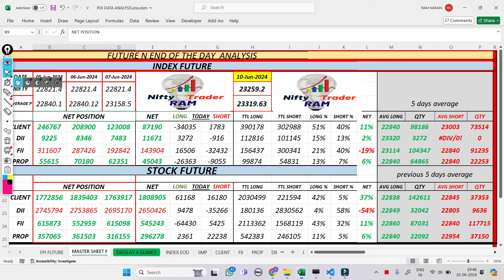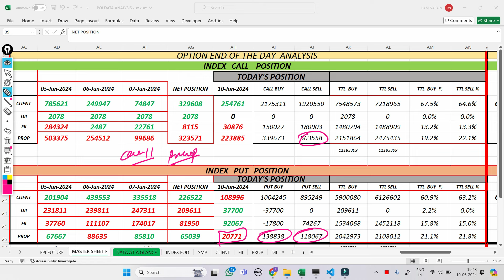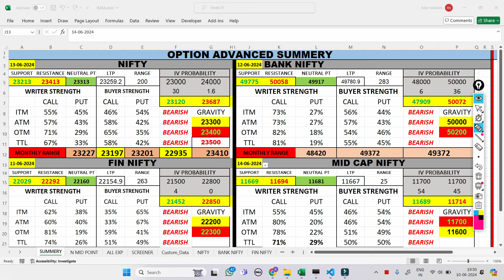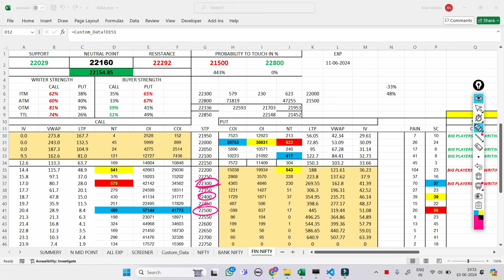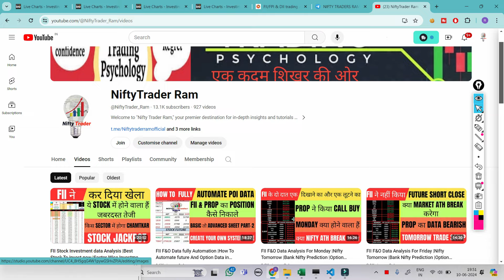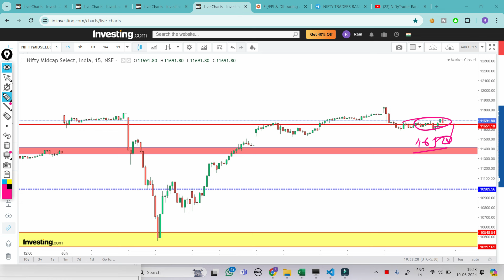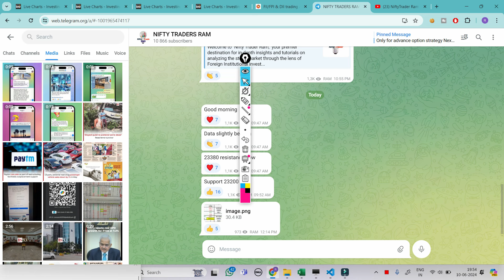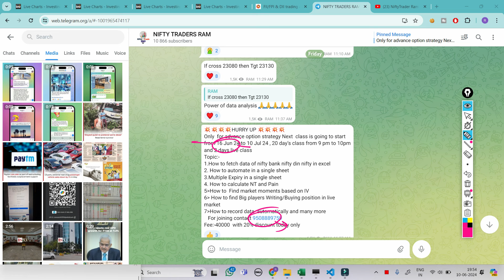FII F&O Data Analysis For Tuesday |Nifty Tomorrow |Bank Nifty Prediction |Fin Nifty |Option Chain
market psychology
 stockmarketpsychology

cnbc awaz
zee business